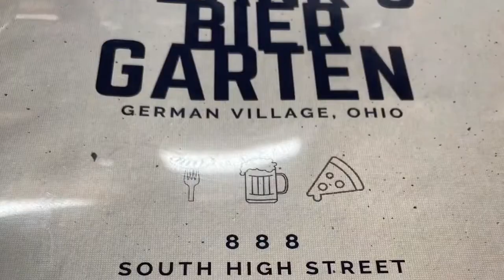Tolle gets Full @ Plank’s Bier Garten - Columbus, OH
Near the Brewery District and German Village in Columbus, Ohio is Plank's Bier Garten.